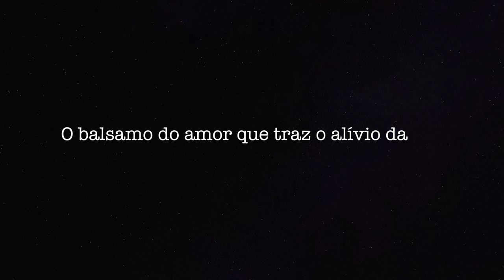Rosa Vermelha -Josué Gonçalves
Louvor:
Rosa Vermelha
Intérprete:
Josué Gonçalves
Autor - Luiz de Carvalho